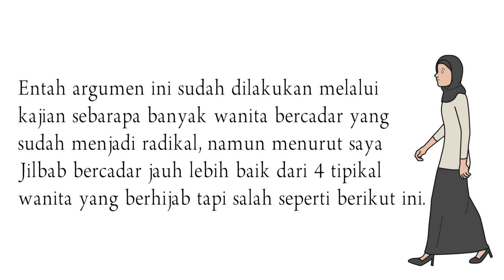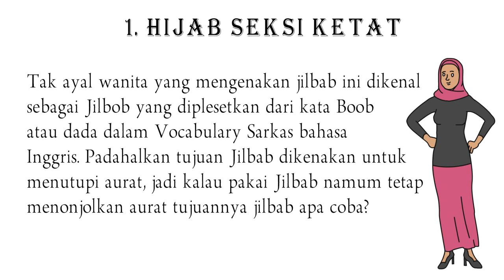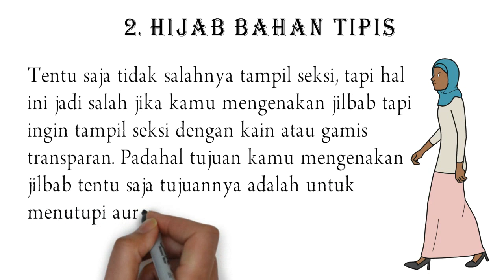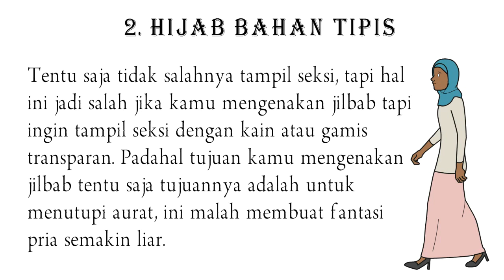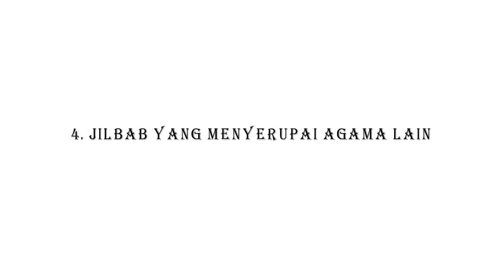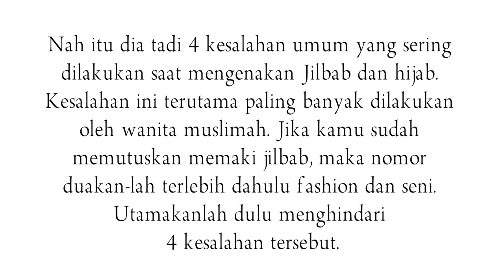Tipe Wanita Berhijab Jilbab Yang Hanya Sebagai Kedok Tapi Aslinya .....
Belakangan ini ada banyak orang mencibir mengenai keberadaan wanita-wanita yang memaki Hijab bercadar. Mereka menganggap jika Cadar lebih dekat dengan radikalisme dibandingkan mereka yang tidak bercadar.
Entah argumen ini sudah dilakukan melalui kajian sebarapa banyak wanita bercadar yang sudah menjadi radikal, namun menurt saya Jilbab bercadar jauh lebih baik dari 4 tipikal wanita yang berhijab tapi salah seperti berikut ini.

tanda wanita berjilbab nakal
tanda wanita berhijab yang gampang diajak selingkuh
ciri wanita berjilbab yang gampangan
ciri wanita berhijab yang diam diam mau diajak ke hotel
ciri cewek berjilbab yang mau diajak selingkuh
ciri cewek berhijab yang diam diam pernah tidur dengan pria lain
ciri cewek berhijab yang sudah tidak perawan
ciri hijaber yang mau diajak keluar malam
ciri wanita berhijab yang polos
ciri wanita berhijab yang mau diajak tidur
ciri wanita berhijab murahan